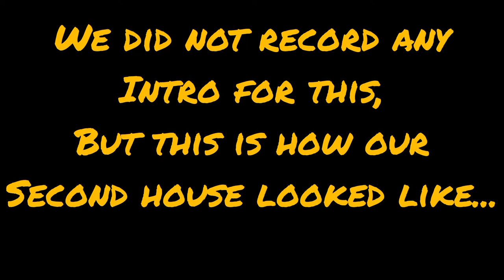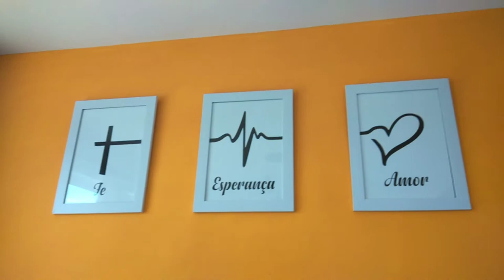OUR VALENTINES STAYCATION HOUSE NO.2/house tour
A journey of a 1000 miles, begins with a single step.